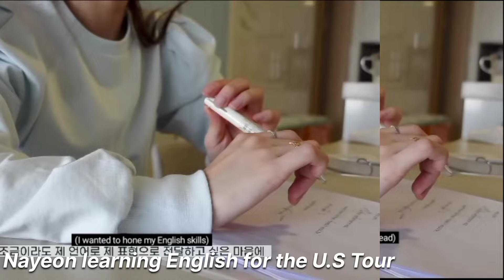Celebrating Happy NAYEON Day (late)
A very happy birthday for Eldest member, Fake MAKNAE Rabbit Nayeon. Montage Clips that I'm very fond of recently. Latest comeback has ended it's week and I'm on the Talk That Talk train still sitting and listening and streaming the album.